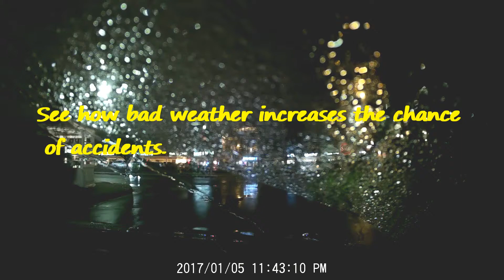One case shows bad weather increases the chance of accident.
I was driving in the rain. Somehow a person suddenly appear in front of my car. I had to go back check the dash cam carefully to see where he came from.